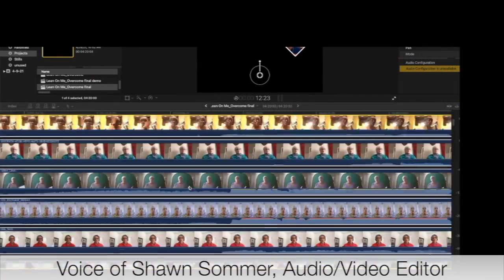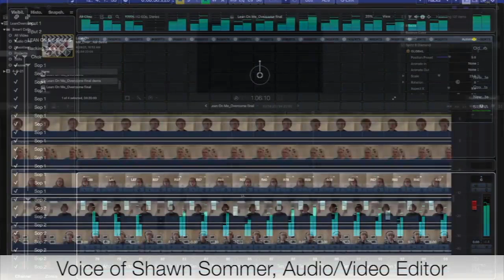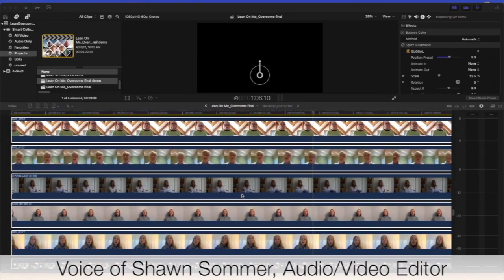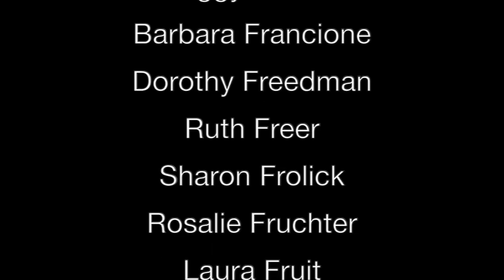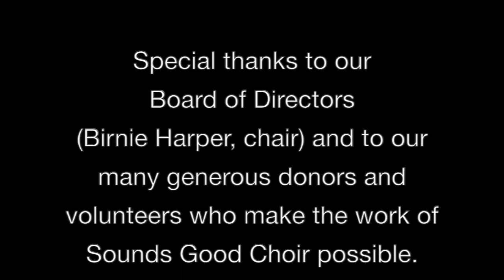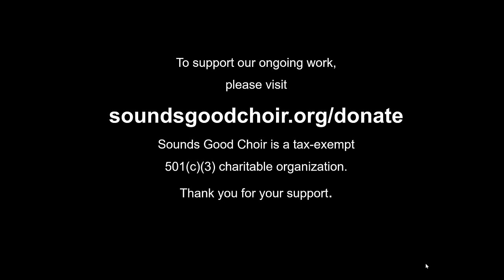Spring 2021 Virtual Concert (updated)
Join us for a joyous, 38-minute presentation of "Songs of Peace and Justice" from the Sounds Good Choir for older adults together with the Good Memories Choir. Songs include:

(1) Woke Up This Morning (arr. Brewer/Miller)
(2) Turn! Turn! Turn! (arr. Roger Emerson)
(3) How Lovely Are The Messengers (Felix Mendelssohn, arr. Russell Robinson)
(4) Hevenu Shalom Aleichem (Hebrew folksong, arr. David Eddleman)
(5) Lean On Me / We Shall Overcome (arr. Mark Hayes)

The program includes welcomes and introductions from our conducting staff, background on the music, and inside peeks at the process of creating our virtual choir.

Conducting team:  Linda Crabtree Powell, Mary Doughty Mauch, Hannah Dixon McConnell, Amy Wurtz, Paul Langford
Co-Founder and Good Memories Program Director: Sandy Siegel Miller
Artistic Director:  Jonathan Miller
Backing Track Team:  Leah Johnson Crane, Kristin Bell Lelm, Shawn Sommer, Paul Langford
Post-Production:  Shawn Sommer and Paul Langford

For all 152 singers, watch the show and view the credits!

Sounds Good Choir, NFP is a fun, welcoming community where older adults enhance their well-being through the joy of music.

Sounds Good Choir is one of the USA's leading choral-music organizations for older adults. We specialize in serving singers age 55 and up, but we don't card! Good Memories Choir is a musical ensemble for people with early-stage memory loss and their care partners, together with a group of singing volunteers. Both ensembles provide expert instruction in vocal technique for the older-adult voice and a supportive community for singers of all levels of experience.

This program is partially supported by a grant from the Illinois Arts Council Agency. Additional funding for the Good Memories Choir comes from AgeGuide.

To learn more about Sounds Good and Good Memories, visit us You can support our programs at